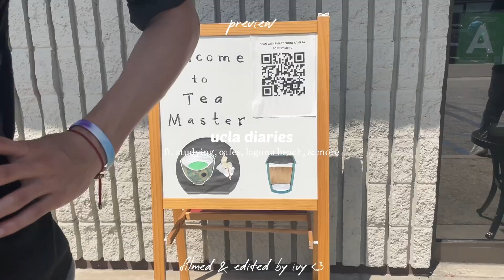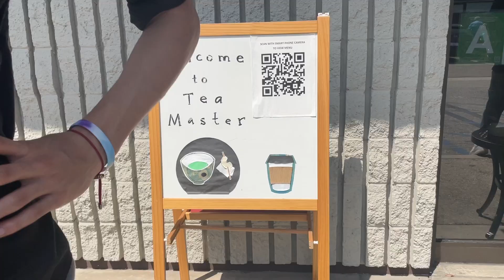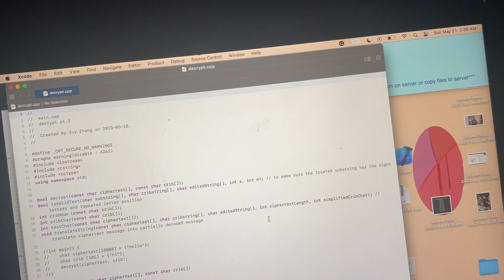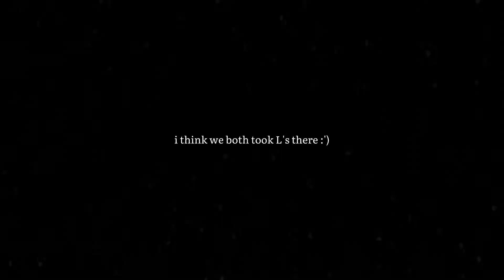STUDY VLOG | studying, cafes, laguna beach, productive days 💙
a good balance between studying and going out during my last few weeks at ucla, hope you enjoy this study vlog :)
- music ツ
- socials ツ
- sub count ツ:  1240
- (ɔ◔‿◔)ɔ♥ this is for you :)